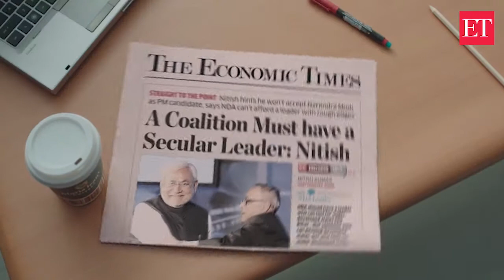Busting myths: Newspapers do not spread COVID-19 virus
Newspapers are committed to their subscribers in times of COVID-19 pandemic. Teams are working selflessly to keep readers abreast of the latest news. The truth is that newspapers do not carry or spread the COVID-19 virus. WHO guidelines say it is safe to receive packages like newspapers. The likelihood of a commercial goods getting contaminated is low. Modern day printing technology is totally automated. It is untouched by hand. Delivery supply chains of newspapers are completely sanitized. So let The Economic Times serve you in these tough times.